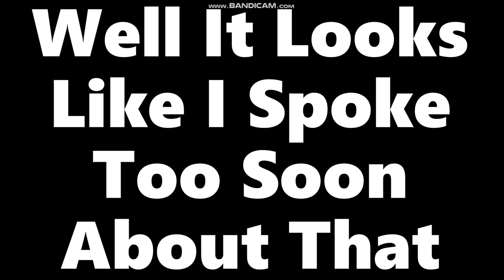Let's Play Banjo-Tooie Pt.45 Mumbo Wumba Industries (Blind)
Getting More Jiggies at Grunty Industries by Blasting Barrels in the Quality Control Room and We Do Stuff with Mumbo While Becoming a Washing Machine Again and Getting Lost Once More.